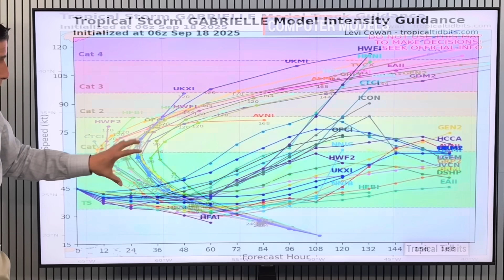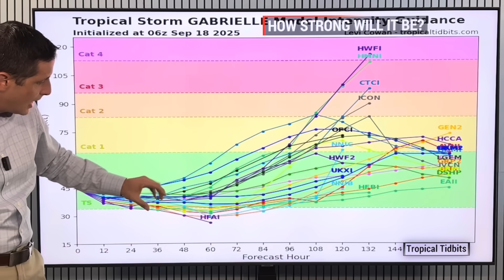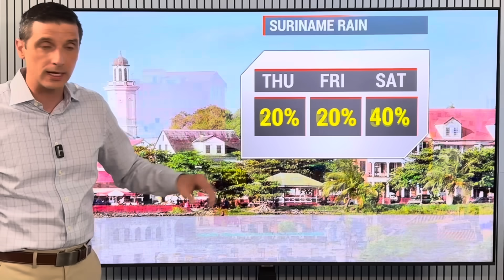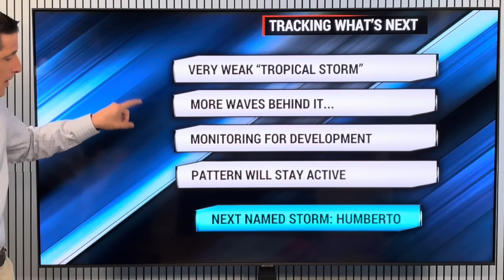This Tropical Storm is Not a Typical Storm...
Odd Tropical Storm! In this video, why Tropical Storm Gabrielle isn't a Tropical Storm right now, but can also re-strengthen and get close to Bermuda. The chance it becomes a Hurricane. Plus, the big areas of rain near Puerto Rico and the Virgin Islands, and the chance we get Tropical Development closer to the Caribbean and the United States!